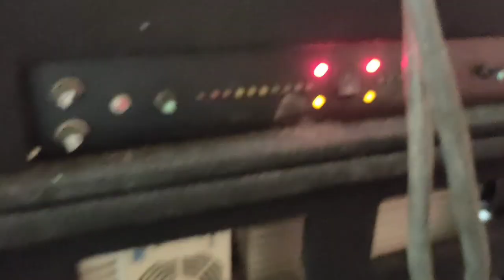Bikin Penasaran, Review Singkat Power Balap 35 Audio Kok Bisa Horeg??